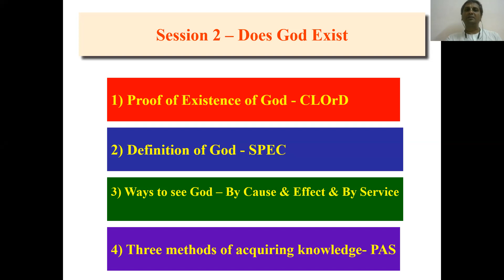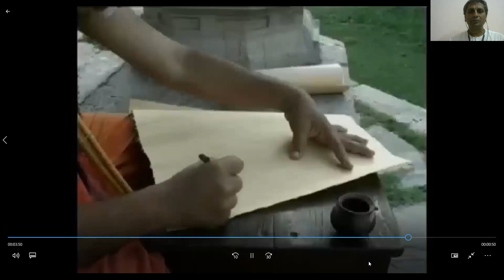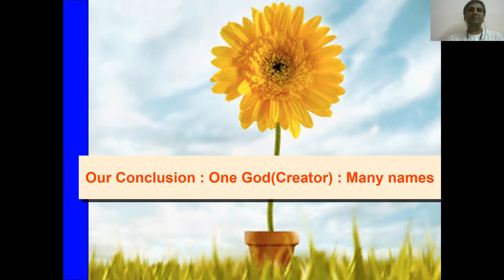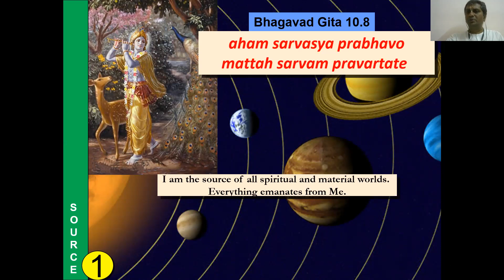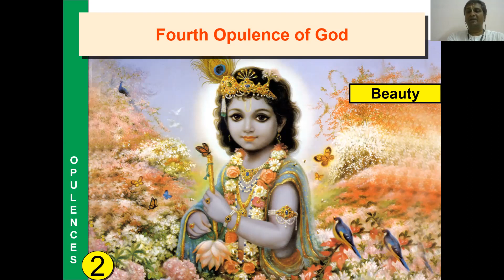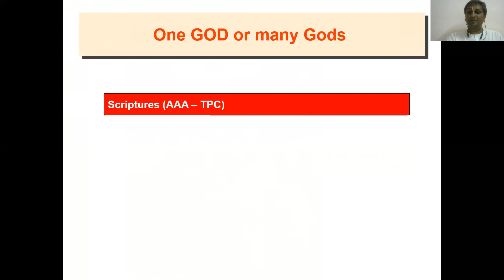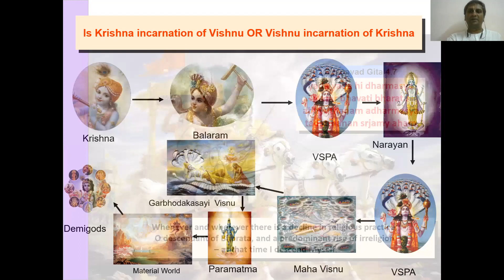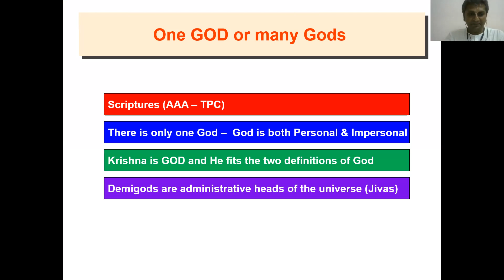Discover Yourself course | Day -4 | Telugu| Iskcon